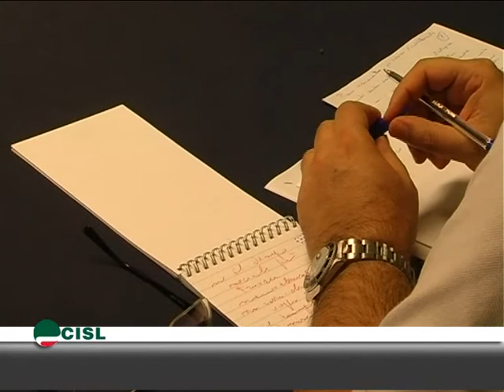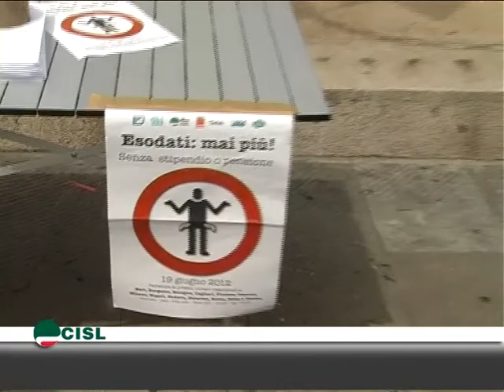PL 23-06-2012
Tg Punto Liguria del 22 giugno 2012